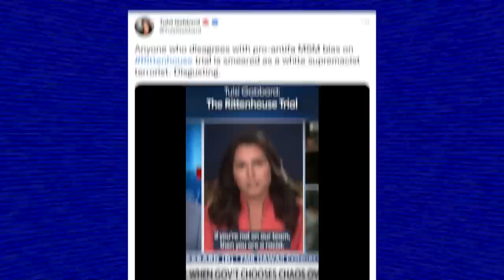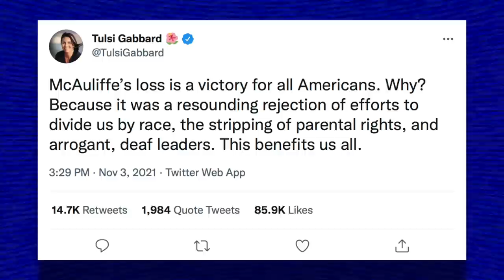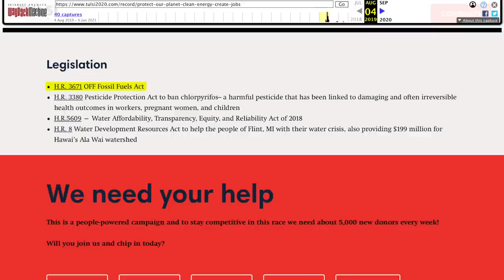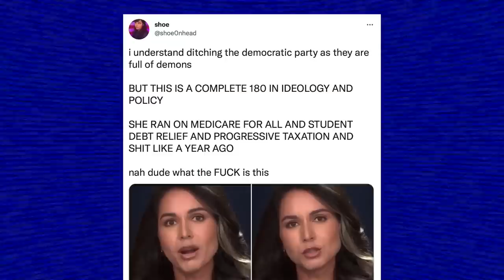Is Tulsi Gabbard Gearing Up For a 2024 Presidential Run as a REPUBLICAN?